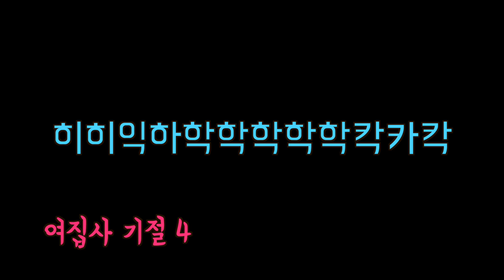심심한 칠리랑 놀아주실 분! Let's play with cat! (cat story)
여집사 놀래키기 1인자 칠리 고양이가 노는 법!
밀당 고수 칠리랑 다들 와서 놀아줘요 :)

[편집] 집사 공동작업